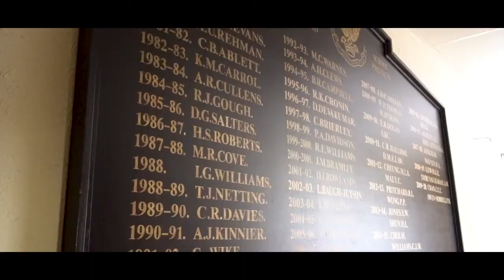Ruthin School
Ruthin School 位於Wales北部的一個小鎮，風光如畫，鄰近大城市Chester，屬於小型寄宿中學。Ruthin School並非一所入學要求高的學校，但師資優良，一直能夠在考試成績榜首上取得一席。該校的課外活動種類繁多，較特別的包括舞台管理及汽車維修等。Wales北部是一個適合進行戶外活動的郊區地方，學校亦為學生提供了攀山、越野賽跑和爬山單車等戶外活動，除了適當地運用了優秀的戶外環境外，還為學生提供了與眾不同的課外活動。住宿方面，每棟宿舍均有舍監和教師負責跟進學生的日常生活、功課和學習進度。

欲想了解更多該學府資訊 或 有關於英國升學事宜，立即致電 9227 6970 預約 Bri-Tone 升學顧問作免費諮詢。

Ordinary fear, Extraordinary care.